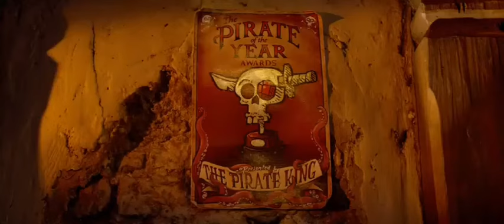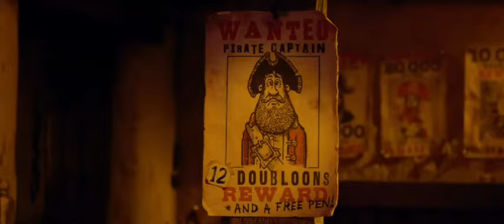The Pirates! Band of Misfits (2012) part 4